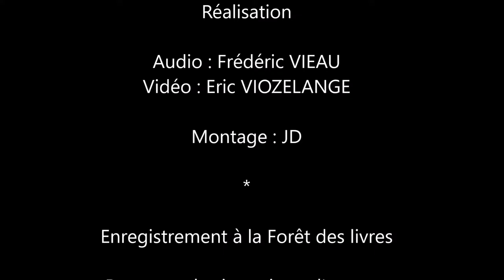Xavier Darcos - Auteur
L'ancien ministre et académicien, Xavier Darcos reste très attentif à la langue française, présent à la Forêt des livres pour son livre : Dictionnaire amoureux de l'école